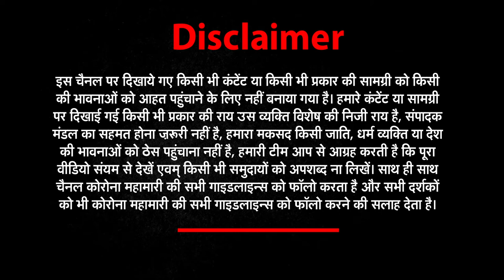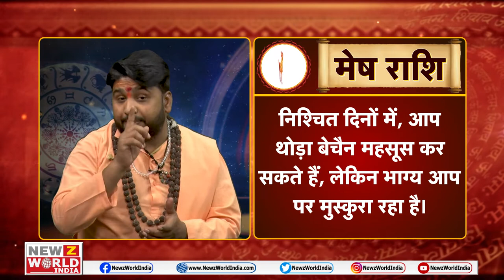05 April - 11 April KA RASHIFAL | सप्ताहिक राशिफल | भविष्यवाणी | Weekly Rashifal Horoscope |NWI NEWS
05 April - 11 April KA RASHIFAL | सप्ताहिक राशिफल | भविष्यवाणी | Weekly Rashifal Horoscope |NWI NEWS